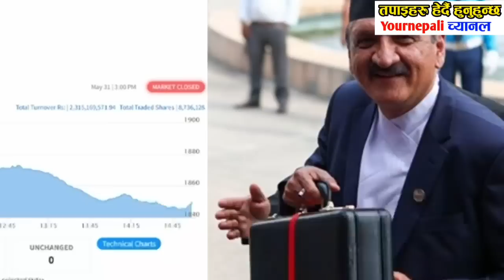today breaking news aajako mukhya khabar samachar,news of nepal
छिटो हेर्नुस् breaking news aajako mukhya khabar samachar,news of nepal aajaka mukhya khabar,